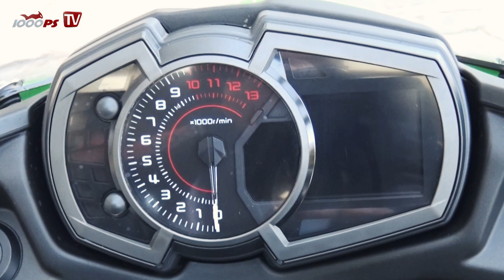1000PS Test - Kawasaki Ninja 650 | Würdige Ninja?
Zonko testet im spanischen Bergland Kawasakis neue Erweiterung der Ninja-Reihe. Die Maschine machte vieles großartig, aber sie ist natürlich keine ZX-6R.